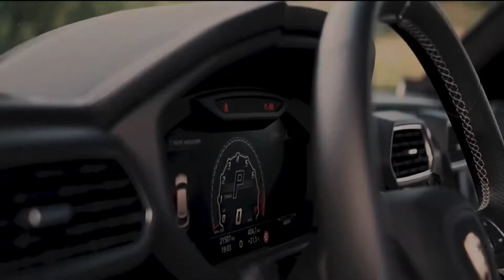TOP 10 UP COMING LUXURY CARS 2023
NEW NORMAL TECHNOLOGY

1. Rolls-Royce Phantom
2. Mercedes Benz Maybach S Class
3. Benley Flying Spur
4. Rolls-Royce Cullinan
5. Mercedes Benz-Maybach GLS
6. Benley Mulsanne
7. Range Rover SV AutoBiography-Dynamic
8. BMW 7 Series
9. Lamborghini Urus
10. Audi RSQ8

facebook acount: jeff ian remulla
intagram: ian remulla